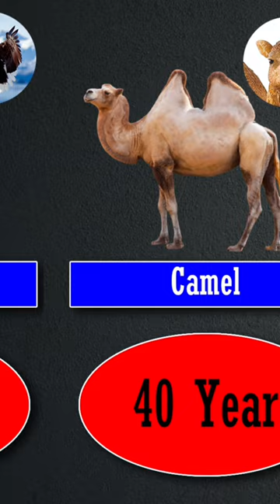4KComparison | Shortest and Longest Living Animals | Animal Lifespan 2023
4KComparison | Shortest and Longest Living Animals | Animal Lifespan 2023

Mayfly     24 Hours
Done Ant       3 Days
Male Mosquito         7 Days
Housefly      15-25 Days
Female Mosquito      1 Months
Dragonfly     4 Months
Bed Bug      6 Months
Moon Jellyfish       18 Months
House Mouse      1 Year
Panther Chameleon    1 Year
Mole     3 Year
Pigeon      4year
Guinea Pig     4 Year
Honeybee       5 Year
Dumbo Octopus      5 Year
Red Panda       7 Year
0possum      8 Year
Chicken       9 Year
Kanaroo      10 Year
Hummingbird       12 Year
Cheetah       12 Year
Brushtail Possum      13 Year
Dog     13 Year
Tiger      15 Year
Cat        16 Year
Platypus     16 Year
Cow      20 Year
Lion      20 Year
Polar Bear       20-30 Year
Queen Ant       20-30 Year
Giraffe         25 Year
Grizzly Bear      30 Year
Bald Eagle         32 Year
Horse       40 Year
Camel     40 Year
White Rhinoceros      50 Year
Human        68-73 Year
Gray Whale       77 Year
Blue Whale       90 Year
Nile Crocodile     95 Year
Tortoise       125 Year
Bowhead Whale       200 Year
Greenland Shark       270 Year
Giant Tube Sponge    2000 Year
Coral Reef       4000 Year
Turritopsis Dohrnii     Forever
Ai